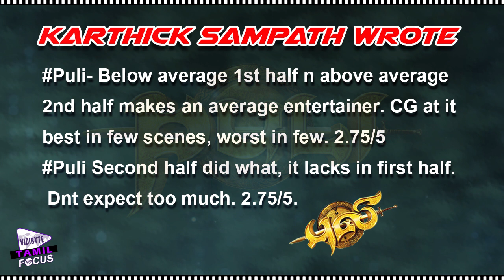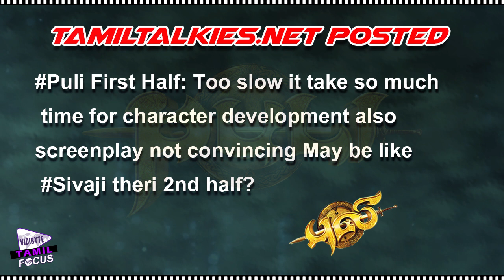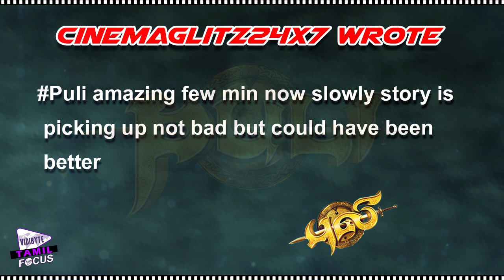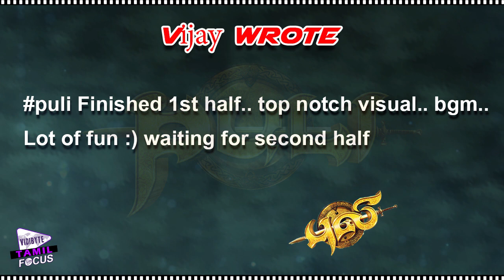Overseas talk : Vijay’s Puli Tamil Movie Audience Response..!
Vijay’s Puli was finally hit the screens today, the 1st of October. This movie was released in record number of screens in overseas.  This movie is receiving mixed reviews from the audiences.

Vijay fans welcomed this movie with a huge applause and they are enjoying every frame of this movie. Puli is touted to be the fantasy adventure and Sridevi’s comeback, Hansika and Shruti Haasan’s glamour, visuals are the highlight of this movie.

The trailer and other promotions helped this movie to receive huge response. Here is the overseas talk of Puli: